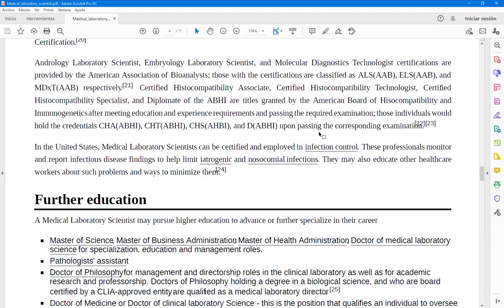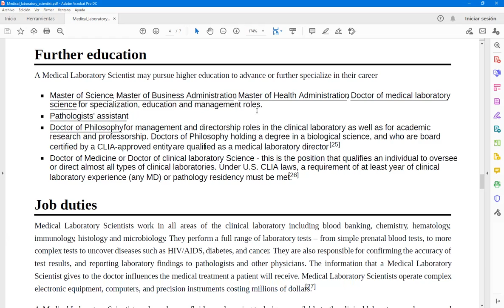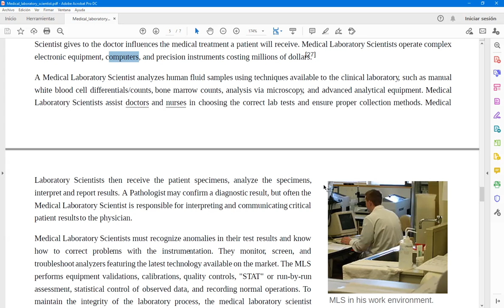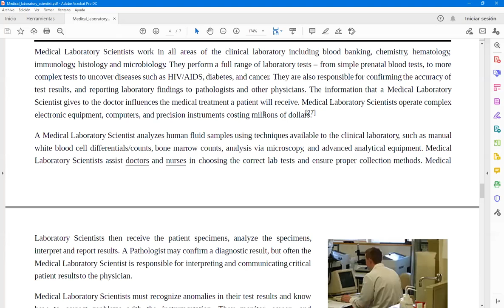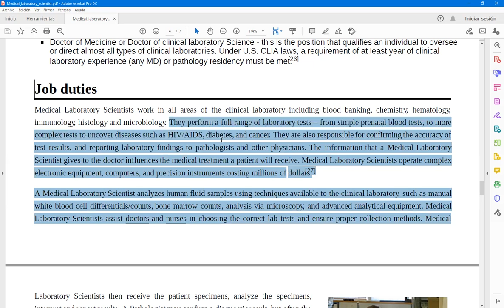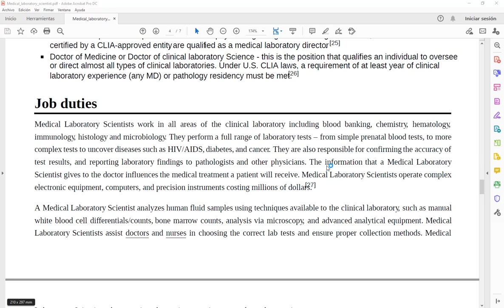Clase de Inglés Técnico de 1er Año 2do Cuatrimestre (TT) de Laboratorio del 5/4/2022 (parte 2 de 2)